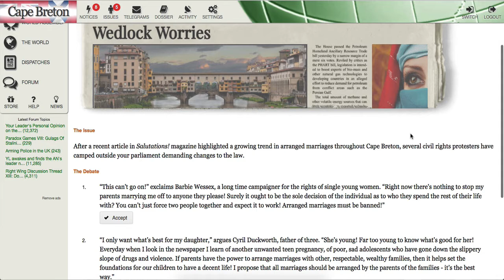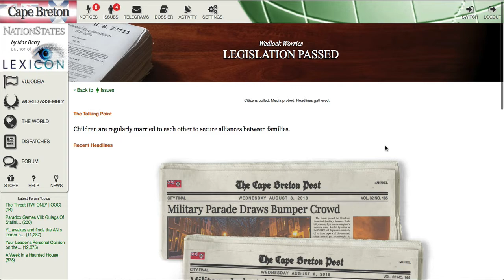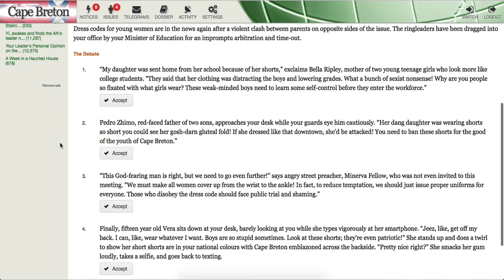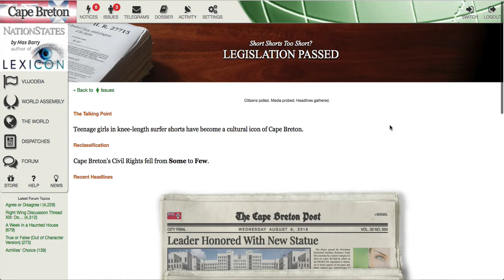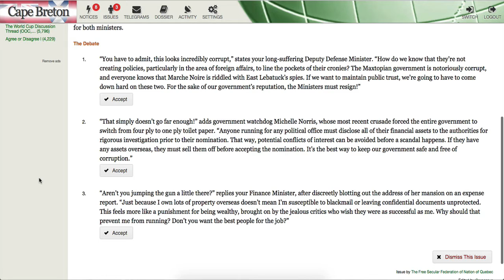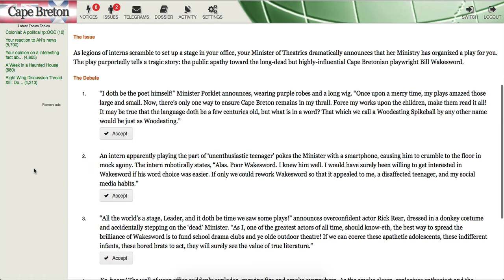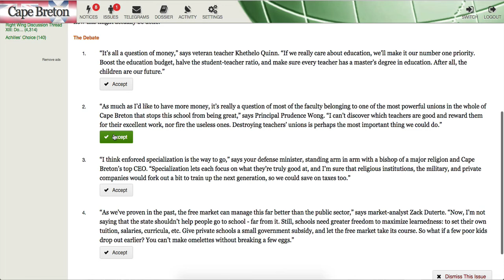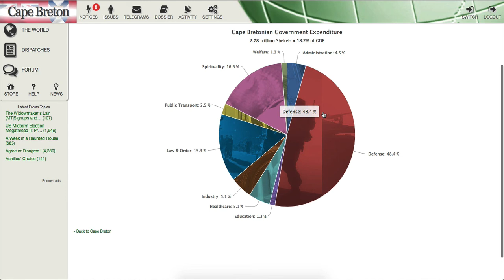Nationstates - Dresscodes, Actors & Space Marines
View the Discord server over at;